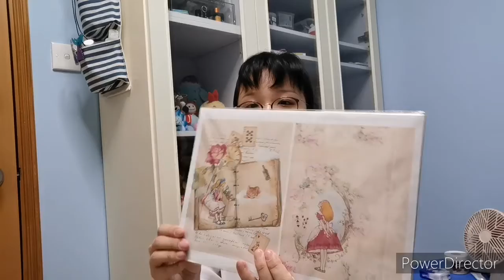沒完沒了的淘寶開箱